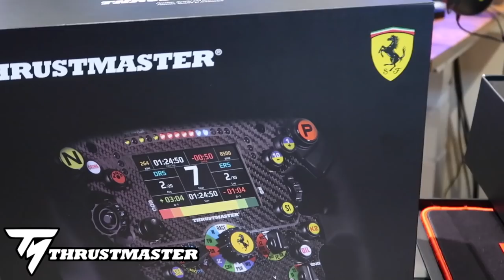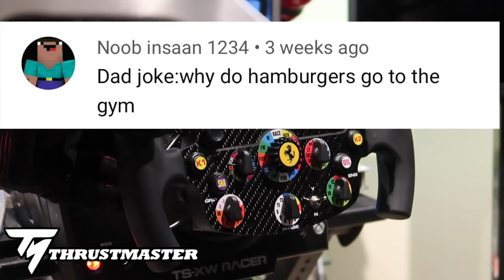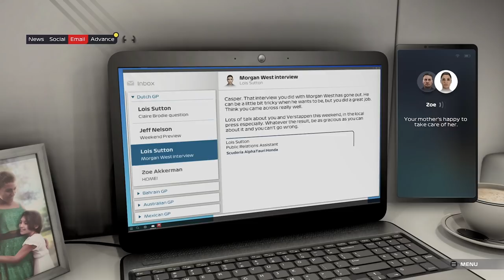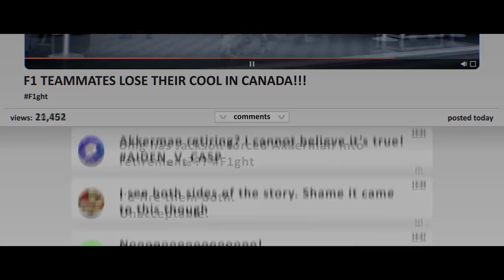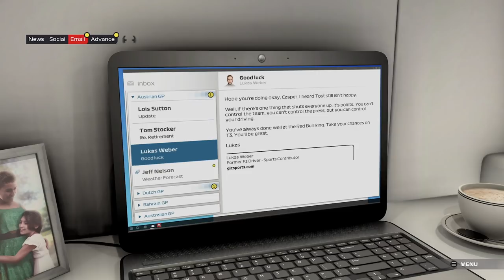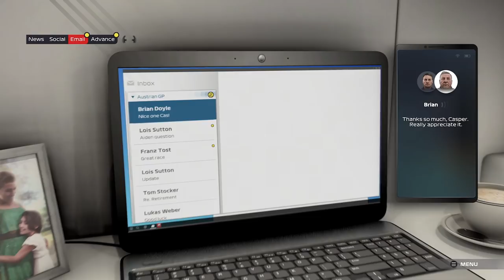This My Fault or His? F1 2021 Xbox Series X w/SF1000 w/T Chrono Paddle Upgrade!!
BenQ EX3201-T